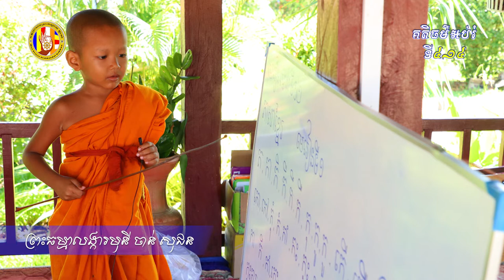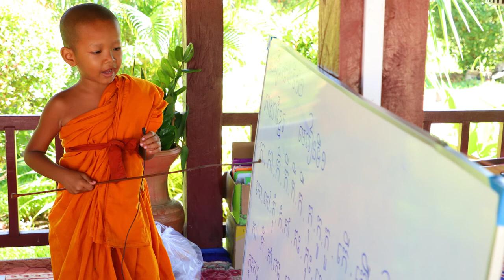រឿងគាមណិកុមារ-ចាន់ សុជន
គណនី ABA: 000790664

ហ្វេសប៊ុក
Chan_Sochun ចាន់_សុជន វត្តប្រាសាទស្រះកណ្តាល_#(ខ្ចាស់)